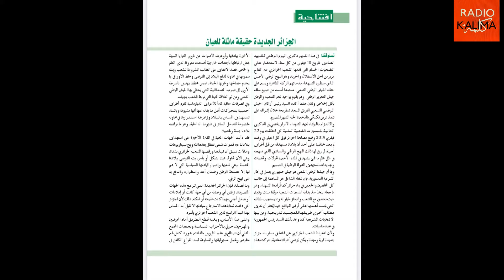لماذا تتجنب الطغمة العسكرية الواقع و تعيش في الأوهام ؟راديو كلمة.